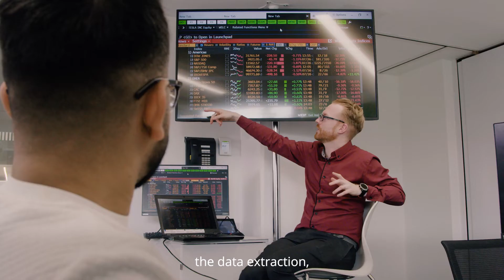Student Insights: Parth Kirti, India, MSc Finance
Parth explains why he chose to study MSc Finance at Alliance Manchester Business School.